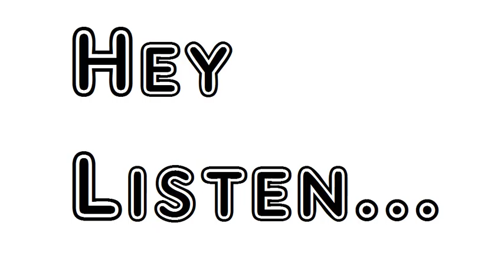Poem In Imitation Of E Of Dorset Artemisia Alexander Pope